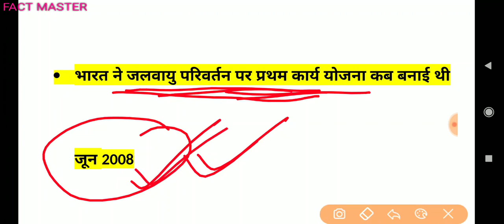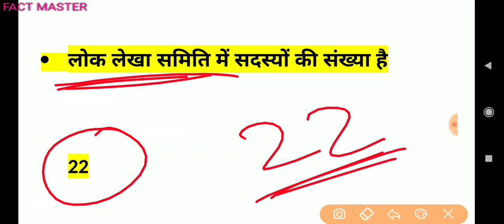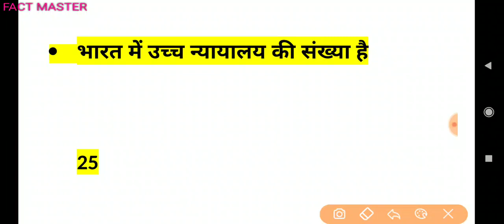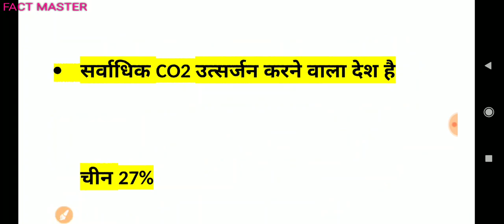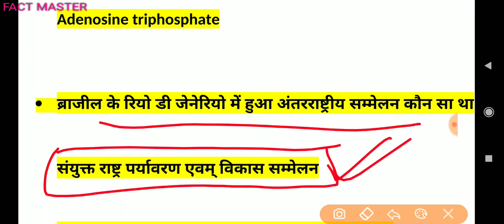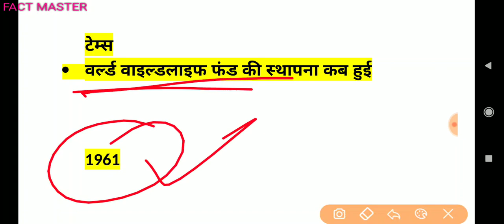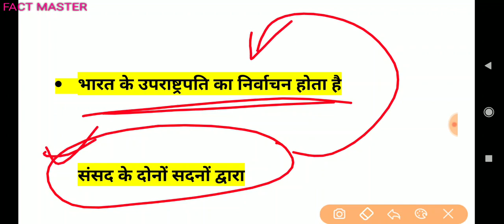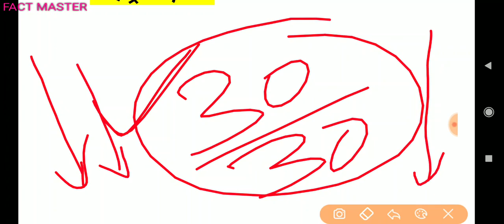पर्यावरण अध्ययन l पर्यावरण शतक l environment study l uptet 2019 l ctet 2019 l evs study l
पर्यावरण शतक playlist link

पर्यावरण playlist link

मनोविज्ञान प्लेलिस्ट लिंक